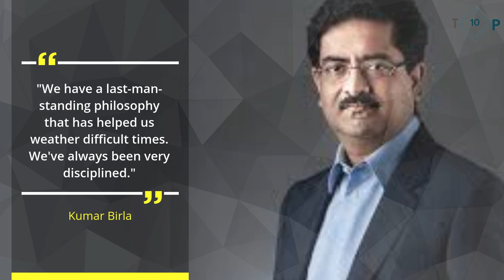Richest people in India 2021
The world’s second-highest count—and reported a 24% plunge in economic growth for the quarter ending June. Despite this adversity, half of the nation’s 100 richest saw gains, rising a collective 14% to $517.5 billion even as the benchmark BSE Sensex remained flat from a year ago. More than half of that increase can be ascribed to one individual: Mukesh Ambani, at No. 1 for the 13th year, who added $37.3 billion to his fortune—a rise of 73%—to a net worth of $88.7 billion. Shares of his Reliance Industries soared when, amid the nation’s lockdown, Ambani raised more than $20 billion for Jio Platforms, Reliance’s fast-growing digital arm, from a string of marquee investors that included Facebook and Google. Investors are now eyeing Reliance Retail, which has already raised more than $5 billion and recently made a major acquisition.
At No. 2 again this year is infrastructure magnate Gautam Adani, who boosted his net worth 61% to $25.2 billion. Unfazed by the pandemic-induced travel slowdown, Adani, who aspires to be India’s airport king, acquired a 74% stake in Mumbai airport, the country’s second-busiest. Tech tycoon Shiv Nadar, who ceded the post of chairman of HCL
Technologies in July to his daughter Roshni Nadar Malhotra, jumped three places to No. 3 with $20.4 billion as shares of India’s third-largest tech firm surged.

With a global health crisis raging, it’s no surprise that pharma entrepreneurs fared well. The fortune of vaccine billionaire Cyrus Poonawalla, whose privately held Serum Institute of India—led by his son Adar—has joined the race to produce vaccines, was up 26% to $11.5 billion. Listed companies making drugs to treat the virus saw their shares jump. The biggest percentage gainer on the list was Kiran Mazumdar-Shaw, founder of Biocon, which is set to start phase 4 trials of a potential  drug. Her wealth nearly doubled to $4.6 billion.
There are nine newcomers this year. They include Sanjeev Bikhchandani, cofounder of Info Edge (India), which owns popular job and property websites; siblings Nithin and Nikhil Kamath, cofounders of discount stock brokerage Zerodha Broking; and three specialty chemicals producers: Vinod Saraf, founder of Vinati Organics, Arun Bharat Ram, the patriarch of SRF, and brothers Chandrakant and Rajendra Gogri of Aarti Industries.

More than a third of the listees saw their wealth decline, notably those with interests in real estate. A dozen dropped off this year, including Future Group founder Kishore Biyani, who sold the bulk of his debt-laden retail empire to Ambani’s Reliance Retail in August.
This list was compiled using shareholding and financial information obtained from the families and individuals, stock exchanges, analysts and India’s regulatory agencies. The ranking lists family fortunes, including those shared among extended families such as the Bajaj and Godrej families. Public fortunes were calculated based on stock prices and exchange rates as of Sept. 18. Private companies were valued based on similar companies that are publicly traded.

Acknowledgements Special thanks to these experts, who helped us with our valuations: Rakesh Arora, Paras Berawala, Amey Chalke, Jay Gandhi, Jagdeep Kapoor, Alpesh Mehta, Kaivaan Movdawalla, Ashish Nainan, Priya Ranjan, Krishnan Sambamoorthy, Ajay Sharma, Rajiv Sharma, Praveen Subramanya, Harsha Theja.
 top 10 richest people in india, top 10 richest people in india 2021